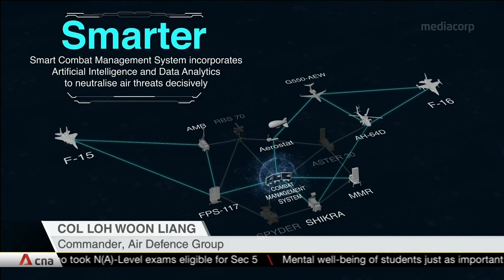Singapore integrates missiles with greater range into air defence network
Singapore's air defence can now strike airborne threats that are twice as far away. That is with new ground-based missiles in the Air Force's Island Air Defence system that can dart 70 kilometres away in a matter of seconds.